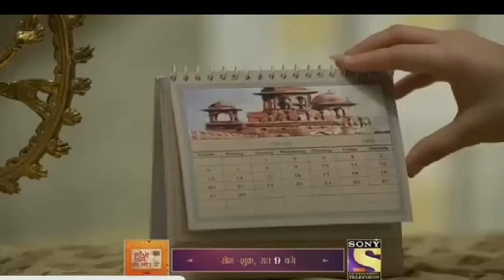# KUDCA # Amrit😊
# ku uthe dil chod aaye

# amrit # randheer